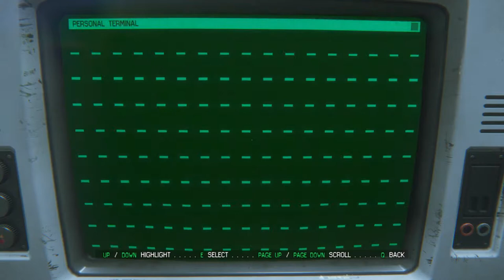Alien Isolation Walkthrough # 12 Gameplay (1080p HD PC ULTRA)